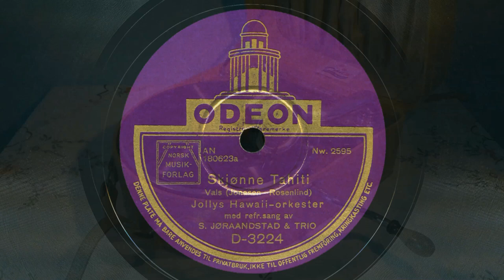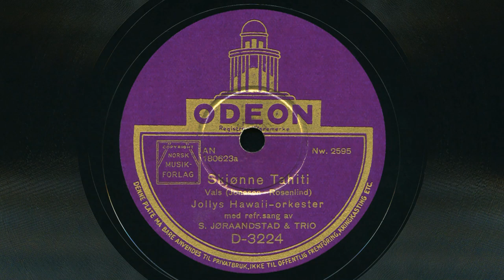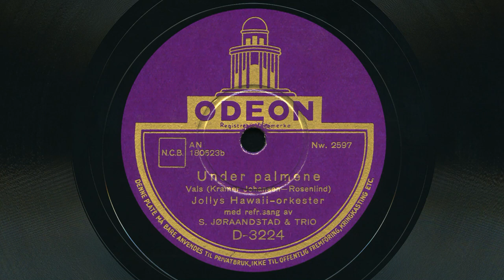Steinar Jøraandstad & trio – Skjønne Tahiti / Under palmene 1935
Med Jollys Hawaii orkester.
Skjønne Tahiti  av Arne Jonassen og  Olav Rosenlind.
Under palmene av Jolly Kramer Johansen og Olav Rosenlind.
Odeon D-3224.